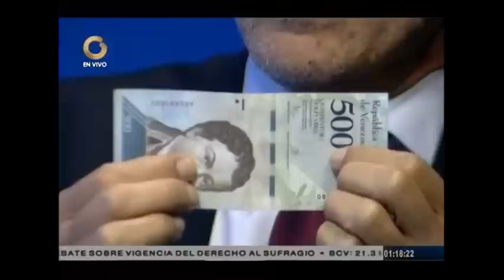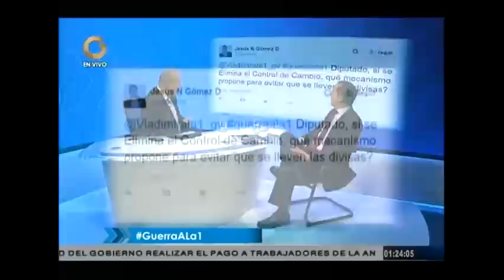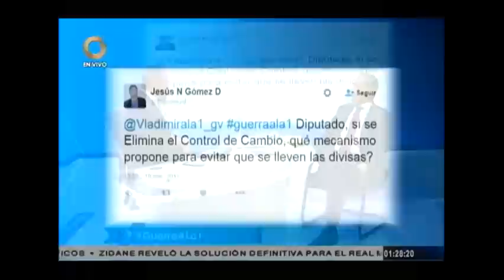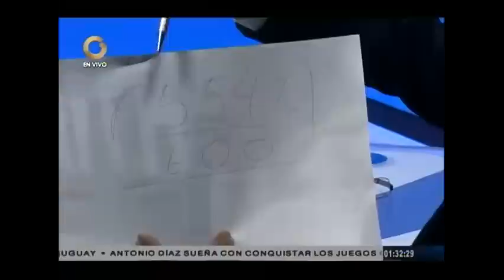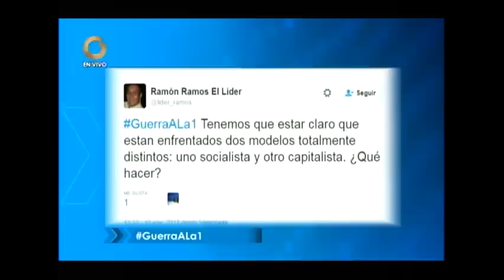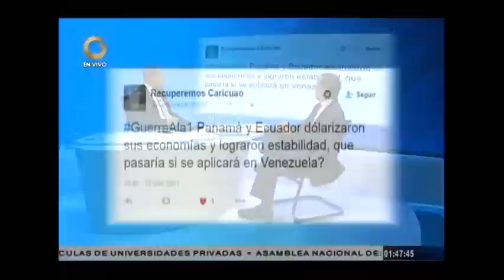Entrevista completa al Dip. José Guerra en Vladimir a la 1 - 19-01-2017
El diputado a la Asamblea Nacional (AN) por la Mesa de la Unidad Democrática y presidente de la Comisión de Finanzas de la AN, José Guerra, asistió al programa Vladimir a la 1 por Globovisión, para ser entrevistado por el periodista Vladimir Villegas